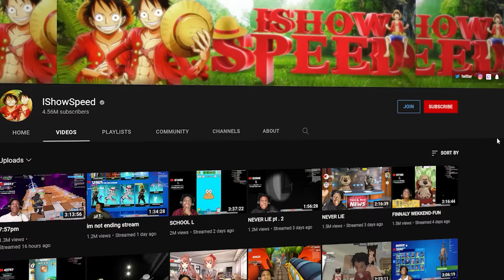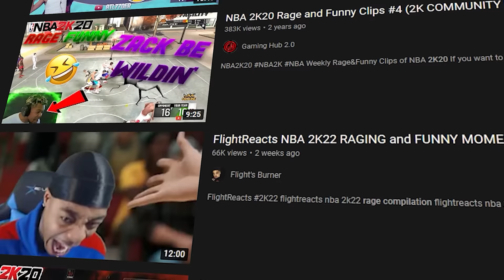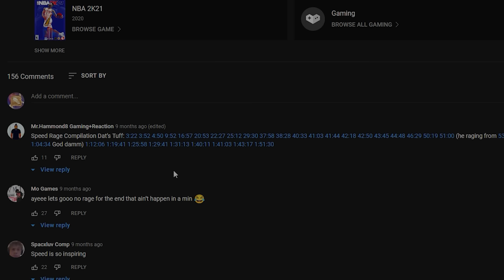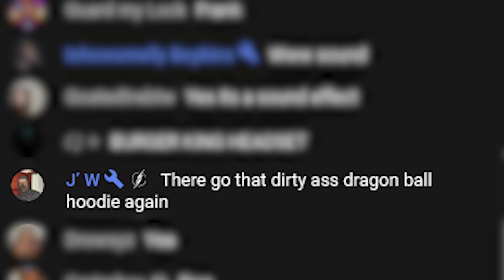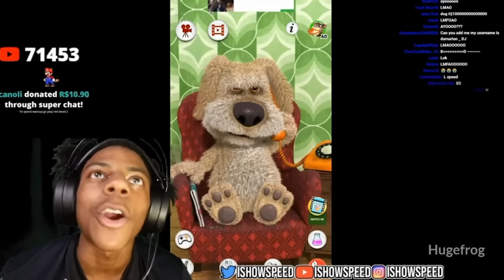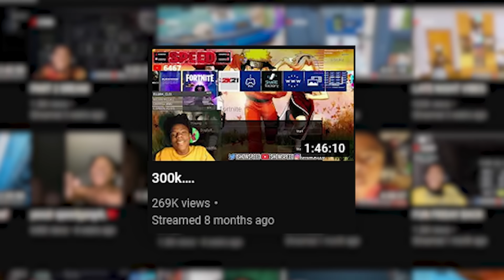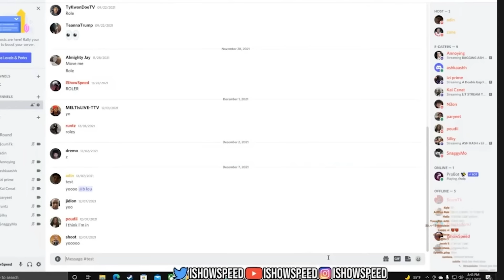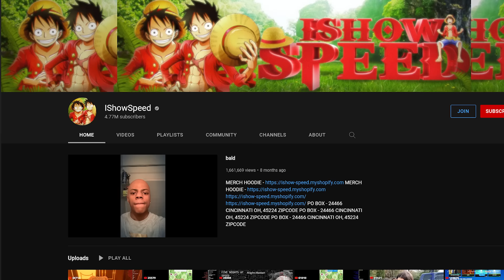The Controversial Rise of iShowSpeed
Amassing almost 5 million subscribers in 1 year. iShowSpeed has dominated YouTube livestreaming. But there have been some questions about his "character" that he plays.. or is it really him?